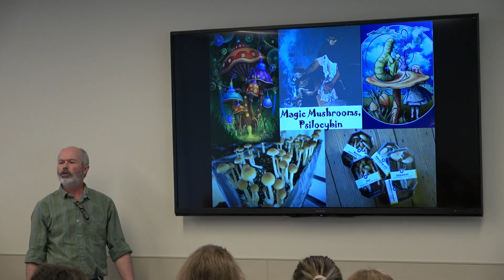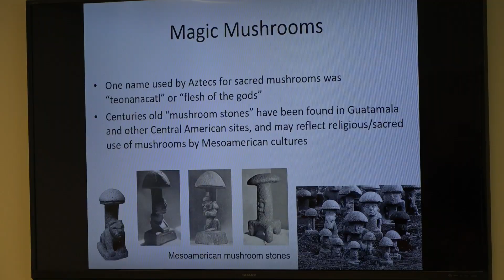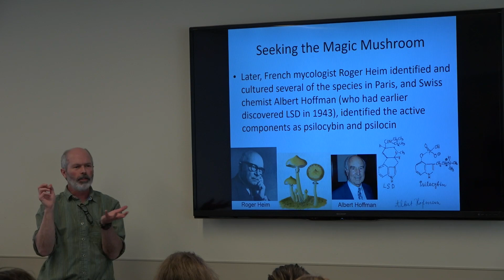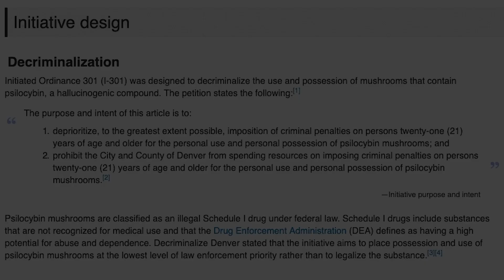Dispelling the Myths of Magic Mushrooms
Reporter Matt Leseman talks to a local mycologist and the president of CSU's Psychedelic Club about the potential medical applications of psychedelic psilocybin mushrooms.